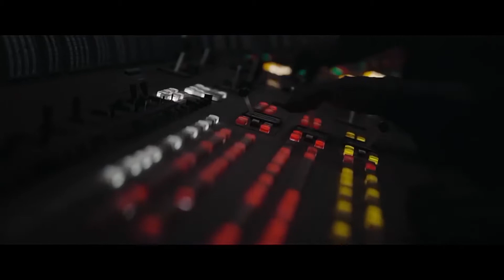The Empire Needs You! - Irving force - Sewer Wars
Ok but what if the empire were the good guys?